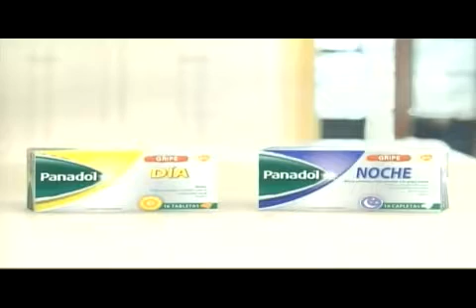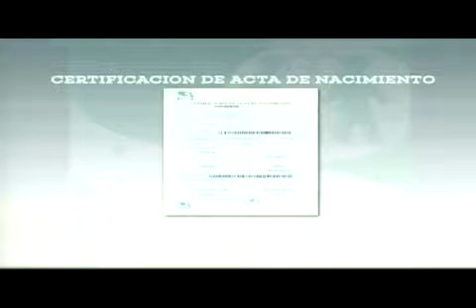FORO 6 - 20181219